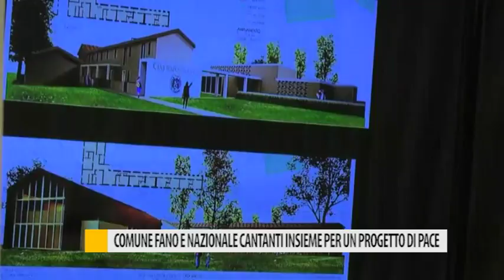Comune di Fano e nazionale cantanti insieme per un progetto di pace